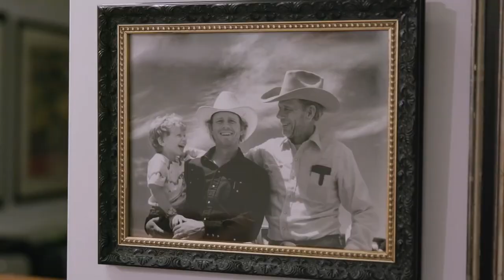DADS Trailer (2020) Bryce Dallas Howard Apple TV+ Documentary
Check out the trailer for Dads, an Apple TV+ documentary that celebrates the joys and challenges of parenting in today's world.

Dads is a heartfelt and humorous documentary that celebrates the joys and challenges of parenting in today’s world. Featuring six extraordinary fathers from across the globe, this film offers a firsthand glimpse into the trials and tribulations of modern-day parenting through revealing interviews, rare home-movie footage, viral videos, and hilarious and thoughtful testimonials from some of Hollywood’s funniest celebrities, including Judd Apatow, Jimmy Fallon, Neil Patrick Harris, Ron Howard, Ken Jeong, Jimmy Kimmel, Hasan Minhaj, Conan O’Brien, Patton Oswalt, Will Smith and more.

Directed by Bryce Dallas Howard